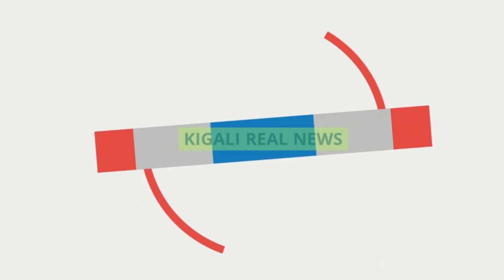IRI JORO RYO KUWA GATANU NGIBYO IBIRI KUBERA MURI CONGO BITEYE UBWOBA🛑FARDC KU MUGARAGARO IRATSINZWE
papasavaep niyitegekagratien bestprank akezaelsie meddy the secret s3ep21 22 23#izina by brucemelody#idebe#astroids#covid19#ggo#mugisha na rusine#umuturanyi series#presidentpaulkagame#why by diamnd platinumz ft theben#kanyombyamwijuru#rnb360#israelmbonyimwijuru#nelngabo#waiting#church boy#uzanyibuka#takalamo#bindimo#want you back#muzadukumbura#henny#keza#perfect#by nel ngabo#yakamwijuru#papasava#ndimbati#bamenyaseries#simpagarara by vestine and dorcas#nyaxo comedy#2022brucemelodiemw'ijuru#papa sava#irenemurindahabimwijuru#rocky mwijuru#shadyboo mwijuru#dj brianne mwijuru#umufungamutwemwijuru#mugisha na rusine mwijuru#jaysqueezer mwijuru#junior giti mwijuru#thecatbabalao mwijuru#yagomwijuru#thefocusmediaentertainment#andy mbumuntu new songs#mutuale by bruce melody ft nel ngabo#new2022rwandan songs#ubukwe bwa#the secret series#the secret ep7#kataala#buhahara#kanyombya#bamenya#papa sava#papa sava ep340#papa sava ep#339#seburikoko#ejo si kera#umuturanyi s3ep11#umuturanyi s3ep12#pattyno comedy#impanuro tv#agatako tv#shadu250#kigalirealnews#nyaxo comedy#bwenge na se comedy#mugisha na rusine#impanga series#the secret series season3ep1#impanga series ep13#impanga series ep14#fleury&janet#rwandatrends#newrwandansongs#missrwanda#ubudahwema by king james#igituba#yeswegot#mugisha na rusine comedy#bimpame by philpeter ft marina#the choice live#chapachapa show#isibotv#yvan buravan#ye ayee#africa#redbluejd#ijambo ryahindura ubuzima#muhire munana official#dashdashtv#meddy#theben#micasa#christopher#kc2#rba#igor mabano#ntakosa#rwandatrends#paulkagame#nywe by nel ngabo#ibuye#vestineanddorcas#papa sava#papa sava ep316#papa sava ep317#papa sava ep318#jaypolly yapfuye#buteraknowless#rtv#tv1#zoomin#trends#umurokore series#israel mbonyi#ibuye by vestine and dorcas#city maid series#seburikoko#bambe by social mula ft papa cyangwe#ubukwe bwa rocky#rocky akoze ubukwe#agasobanuye ka rocky#bamenya#bamenya series s07 ep07#bamenya series s08 ep08#the choice live#umuturanyi series s2ep46#umuturanyi s2ep48#umuturanyi s2ep45#umuturanyi series#rufonsina#nyaxo comedy#afrimax tv#afrimax comedy#pattyno comedy#missrwanda#zaburi nshya#iyobokamana tv#zacutv#igihirahiro#talents care films#kinigi school#padiri high school#nziza films#himbaza tv#agasobanuye gashya#agasobanuye2021#agasobanuye rocky#papa sava ep307#papa sava ep306#papa sava ep305#papa sava ep304#papa sava#papa sava series#papa sava comedy#yago tv Squid Game Survive or die Who will live to see 45.6 billion won? Squid Game | Coming September 17, only on show#yagotvshow#thechicelive#isimbitv#afrimaxtv#3dtv#xlargetv#cici3tv#yagotv#vidmate#tom close rwanda#tom close new song#kigalitoday#israel mbonyi#baho#intashyo#karame#inzozi series#seburikoko#inzozi series ep s#umuturanyi series#rwabyaye by clarisse karasira#papa sava ep298#papa sava 299#papa sava 300#papa sava 301#papa sava#302#papa sava 303#papa sava 304#papa sava 305#papa sava 306#papa sava#kitoko bibarwa wedding#please me by juno kizigenza#igitekerezo by mr kagame#cici 3tvcity maid series#city maid rwanda#seburikoko series#nick dimpoz#radio one#tv1 rwanda#gasogi united#knc#the choice live#meddy my vow#philpeter#piyapuresha by niyo bosco#niyo bosco#addy b#murindahabi irene wedding#the choice live#my vow by meddy#mie empire#gatarina boringo assia films#gatarina s05 ep#boringo s01 ep#adonai by vestine and dorcas#papa by vestine and dorcas#nahawe ijambo by vestine and dorcas#anita pendo#rtv#away by juno kizigenza#katapilla by bruce merodie#ikofi by butera knowless ft nel ngabo ft platin ft tom close ft igor mabano#remember me by safi madiba#panga by confy#kigali today#fridayflaght#isimbi tv afrimax tv#chita magic tv bamenya series#new rwandan songs# kanazi talent kids#afrokanda#channel250 israel mbonyi clapton kibonge#meddy#bado by bruce melody#yagotv show#umuturanyiseries#umuturanyifilm#umuturanyis2ep20#umuturanyis2ep21#bamenyaseries#bamenya#isimbitv# nyaxocomedy afrimaxtv thechoicelive byakunuka comedy#makuta series#gatarina series umuturanyiseries kibongeclapton afrimaxenglish byakunuka sheriff comedy